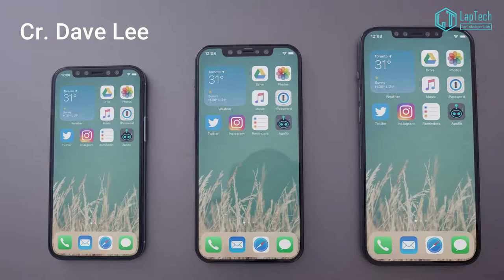ទស្សនៈរបស់ខ្ញុំចំពោះ iPhone 12 😩😩😩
Hello Everyone, today i would like to share about what is my point of view for new iPhone 12.